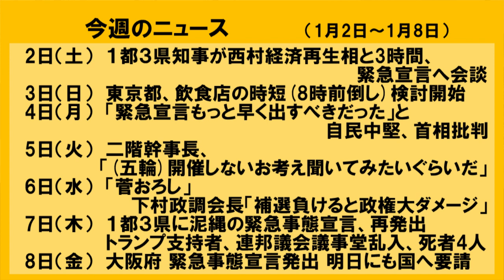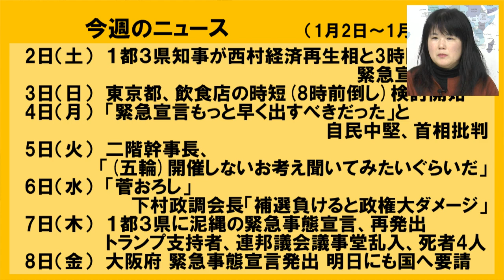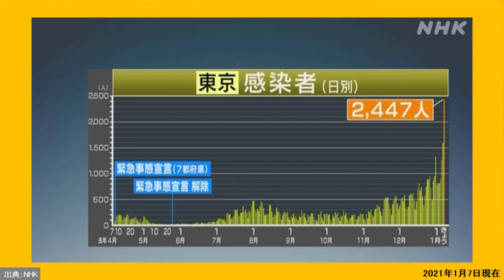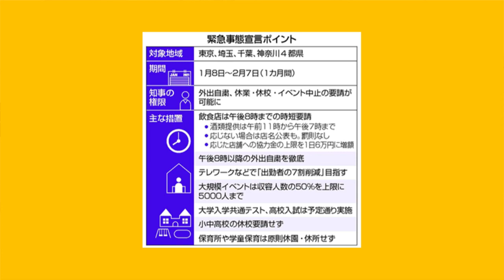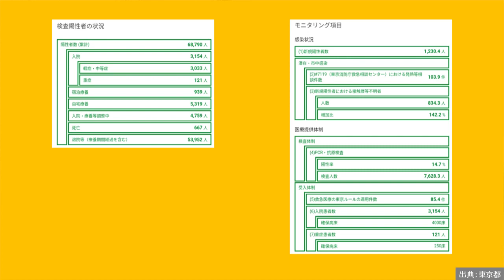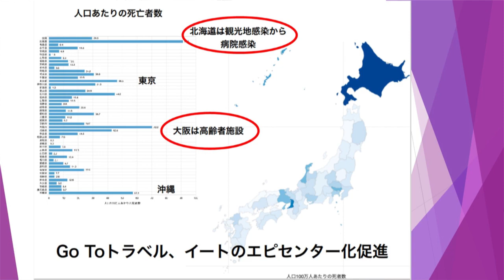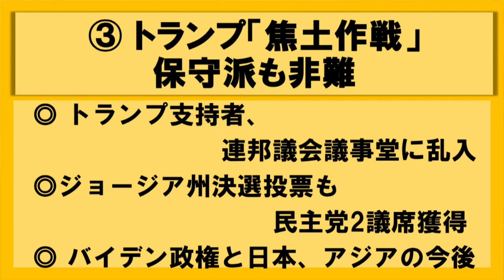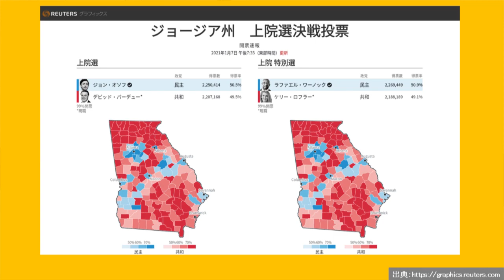またも泥縄、緊急事態宣言 菅も小池も総とっかえ! WeN20210108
追い込まれて、発出せざるを得なかった「緊急事態宣言」
コロナ新規陽性の収束先行き不透明の中、GOTO再開への意欲、会食ルールは見送りと
後手後手と言われ続けるもビジネストラックは意固持のチグハグに
国民の生命を財産を守る気概が見えない政府与党に国民総外方

言われたから出した「緊急事態宣言」、他地域の発出や解除の判断基準なきその場しのぎ政策
緊急事態でも平常運転の政治にNO!を、責任を取らない政治家はもう要らない
変わり始めたアメリカで混乱、連邦議会議事堂襲撃の不穏

出演は　山口 二郎さん（法政大学教授）
　　　　三木 由希子さん（情報公開クリアリングハウス理事長）
　　　　横田 一さん（ジャーナリスト）
司会は　山岡 淳一郎（ノンフィクション作家）
2021年1月8日収録